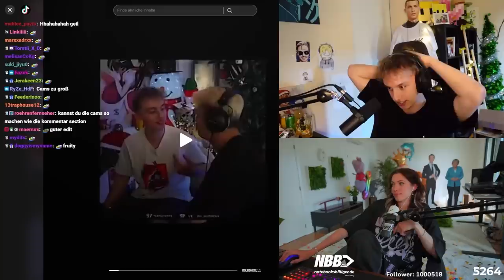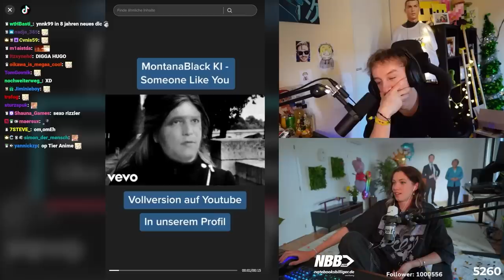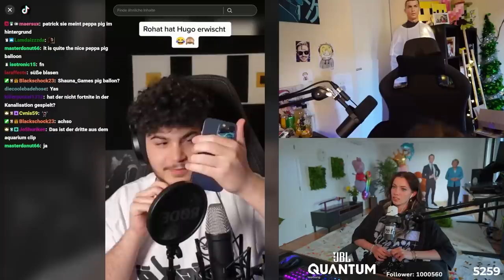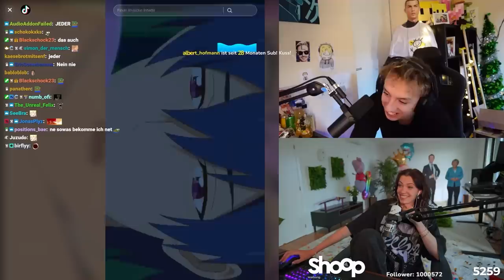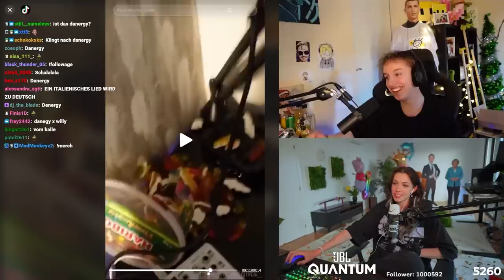HUGOS TIKTOK FYP ist wirklich bodenlos...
Heute habe ich zusammen mit Hugo seine FYP ausgecheckt, es wurde sehr komisch... Viel Spaß mit dem Video! :)